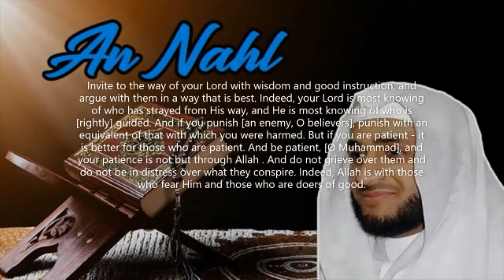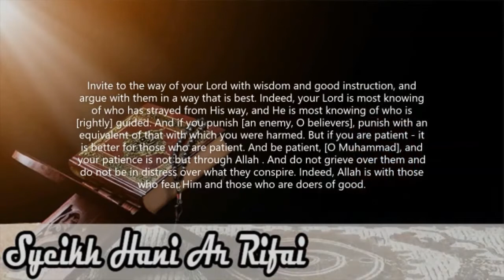UNGANGEN NU LBO | Episode 28.1 DA'WAH TO NON-MUSLIM by Bro. ABDULMOHAYMIN JACOBO~MPDA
Video documents